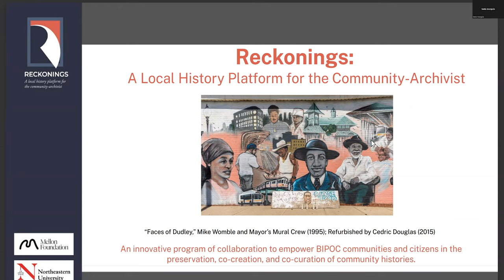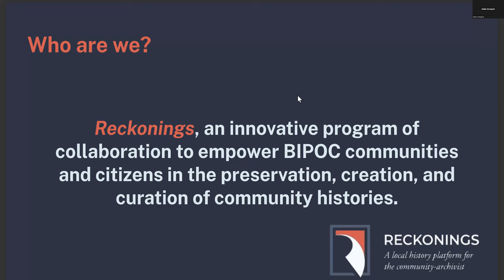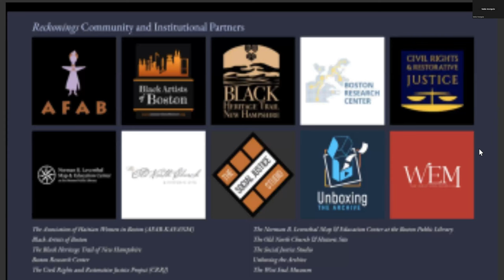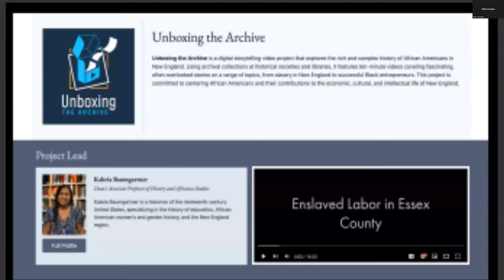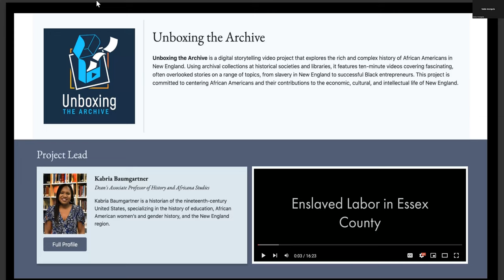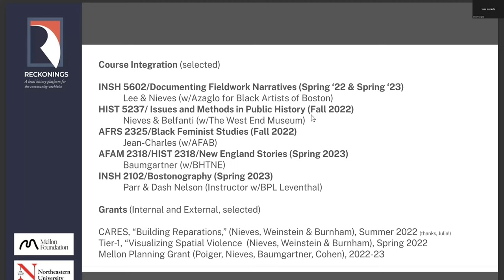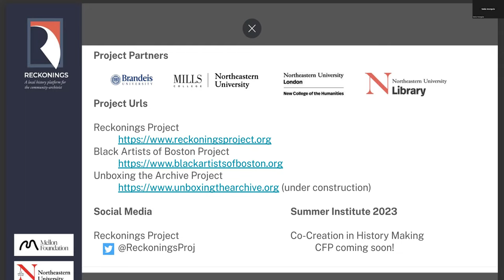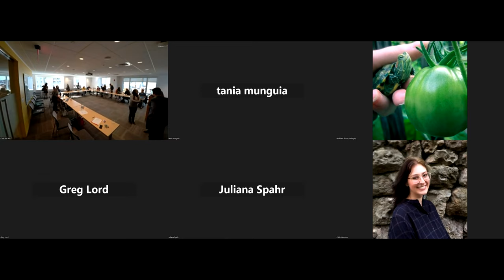Reckonings: A Local History Platform for the Community-Archivist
October 31, 2022, 12:00 p.m. - 1:00 p.m.
Reckonings Principal Investigators and Presenters: Angel Nieves, Uta Poiger,  Kabria Baumgartner, and Dan Cohen

Reckonings Support Staff: Dzidzor Azaglo and Greg Lord

Student Co-Creators: Victoria Dey, Hunter Moskowitz, Alanna Prince, and Cassie Tanks